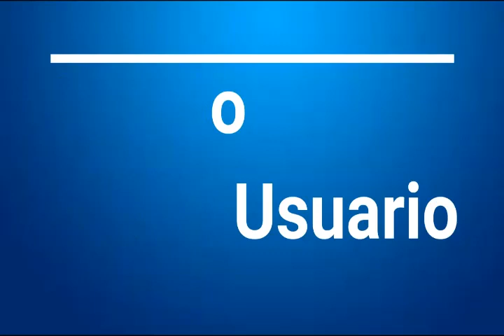🛡️ Guardianes de la fe Mariana 🙏 - Cuaresma con la Virgen Maria (12-03-2022)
Programa conducido por Carolina Lima y dedicado a la Santísima Virgen Maria, Madre del Dios Vivo y Eterno Nuestro Señor Jesucristo. Todo sobre sus dogmas, apariciones y advocaciones, su Santo Rosario como regalo a la humanidad y toda la honrosa veneración que los católicos alrededor del mundo le  ofrecemos! ..

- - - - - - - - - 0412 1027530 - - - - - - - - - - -